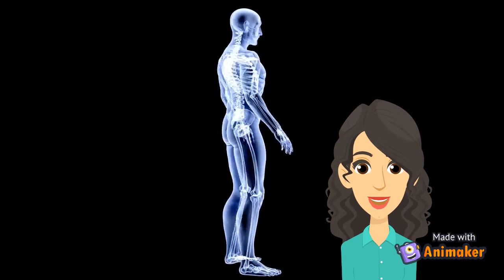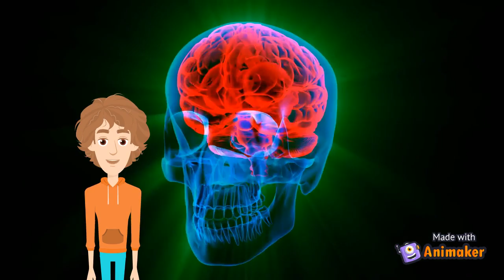1000 Ways to Bye Episode 1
QUESTION OF THE DAY: Do you like Rainbow?

©️ 2022 20th Century Logan Productions